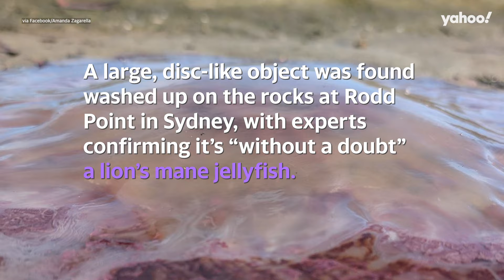Incredible find on Aussie beach prompts warning to ‘keep away’ | Yahoo Australia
A large, disc-like object was found washed up on the rocks at Rodd Point in Sydney, with experts confirming it’s “without a doubt” a lion’s mane jellyfish.

The marine animal is known to be “pretty venomous”, delivering a painful sting.

The local woman who discovered the jellyfish has warned residents to “keep your kids away” because, while they’re not deadly, a sting from one of these will certainly cause a lot of pain. Although it will likely be short-lived with “no lasting effects”, there’s often immediate burning and localised pain, sometimes accompanied by itching and irritated skin.